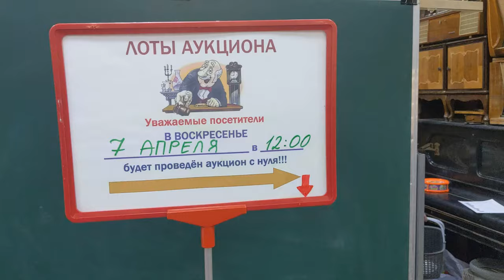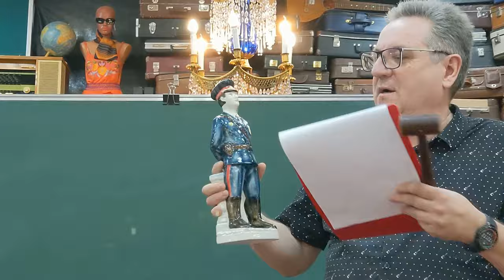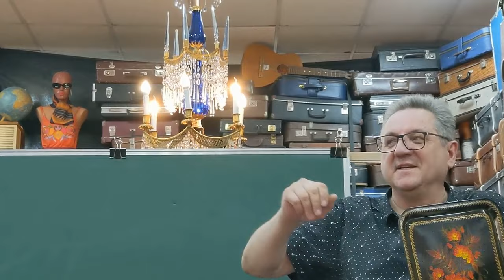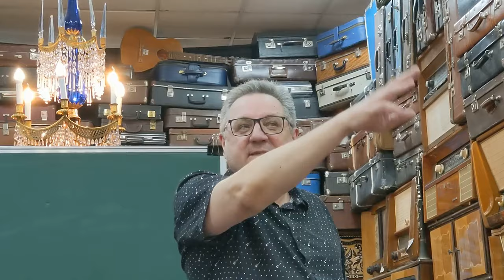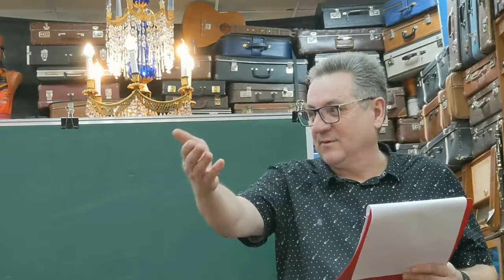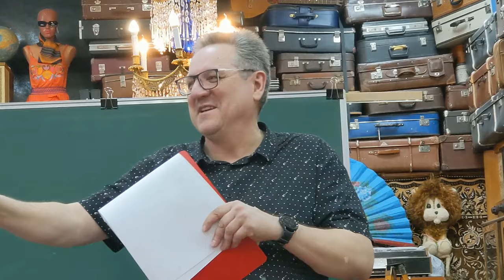Аукцион!!! И снова кипят страсти! А участников стало больше! Антиквариат. Винтаж.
//Антиквариат//винтаж//барахолка//блошиный рынок в Москве//